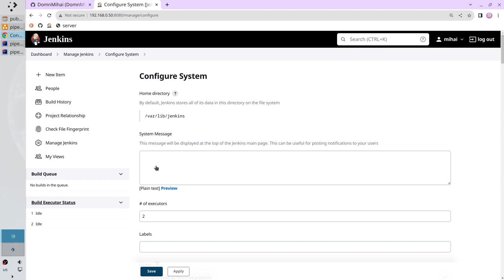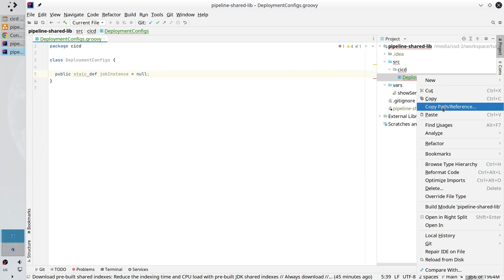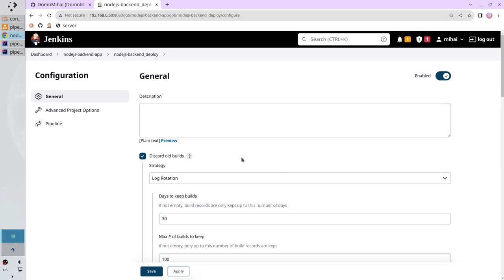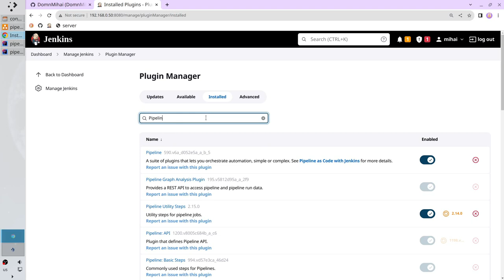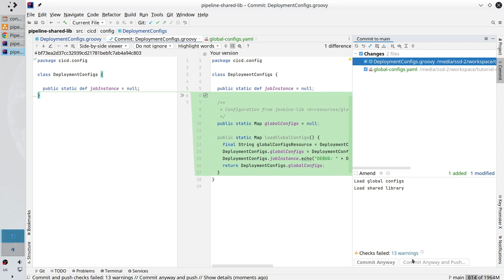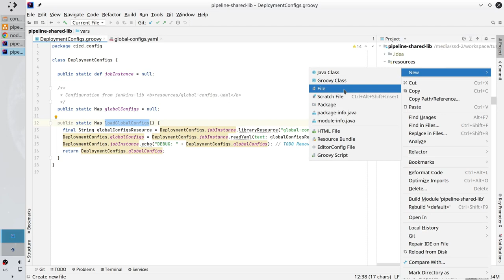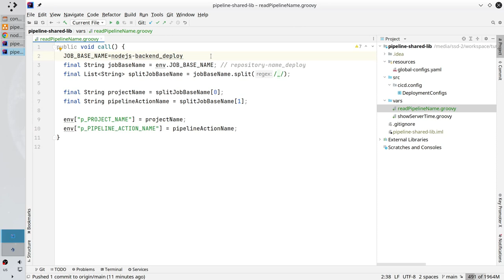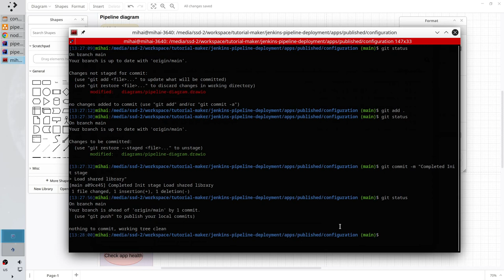Create Jenkins pipeline, part 12 | Load shared library | tutorial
Welcome to Jenkins pipeline tutorial, part 12. In this video I will load the shared library in the Init stage.

Chapters:
  00:00 Create deployment configs class
  02:58 Create job instance variable
  08:21 Create global configs
  14:49 Load global configs
  16:04 Read pipeline name
  24:30 Ending

Special thanks to:
  • Audacity
  • gimp
  • Kdenlive
  • OBS